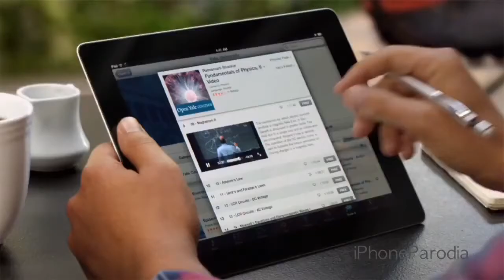Spot iPad 2 ...Bianco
Buona  Visione! Non Dimenticatevi di Commentare e di votare il video!